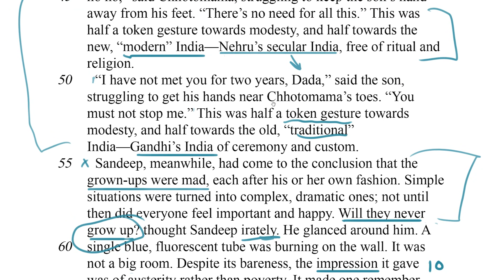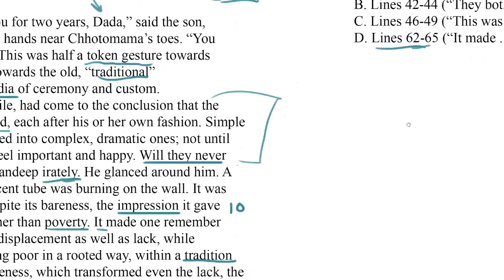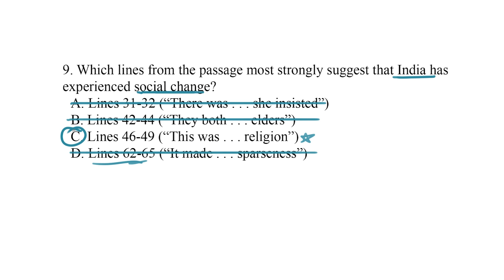Citing Textual Evidence | Literature passage | Reading Test | SAT | Khan Academy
Explore strategies for answering a Citing Textual Evidence question on an SAT Reading Test. View more lessons or practice this subject